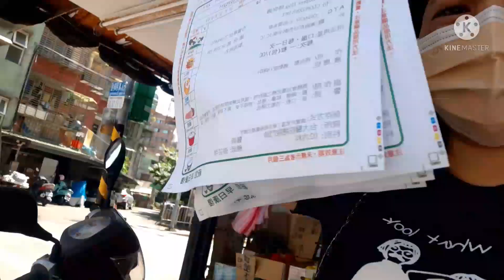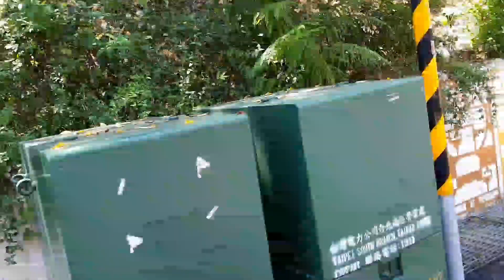June 24, 2022